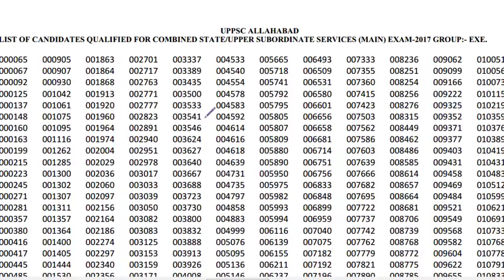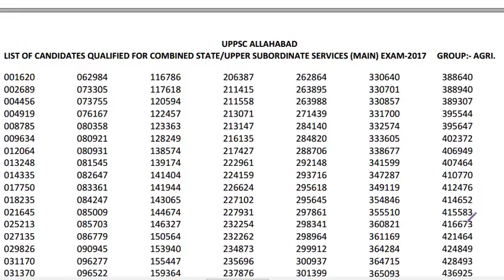UPPCS PRE 2017 RESULT OUT